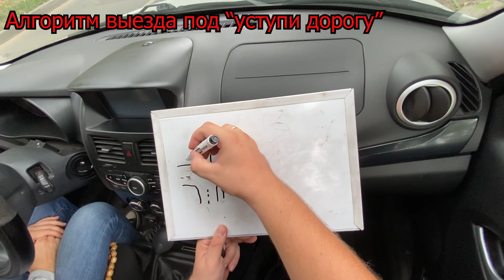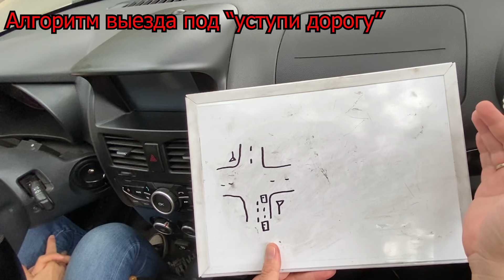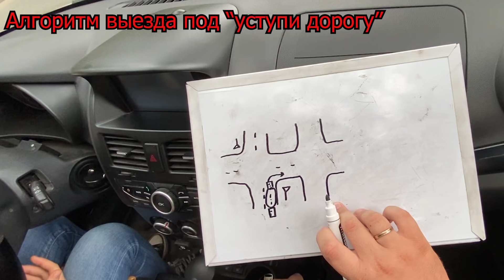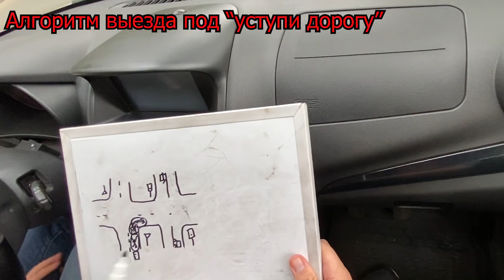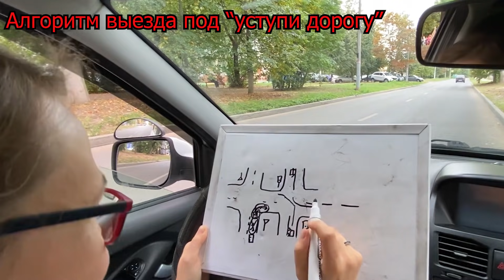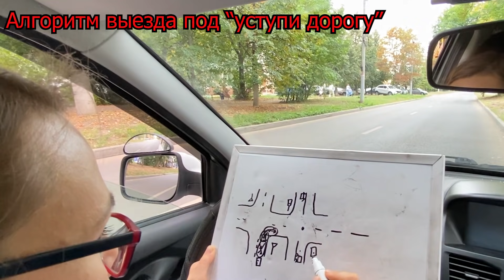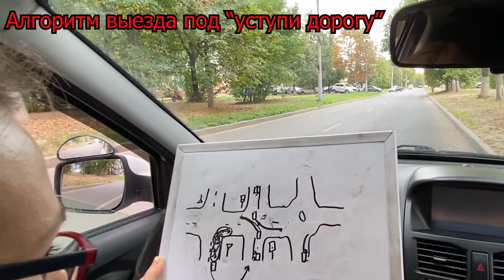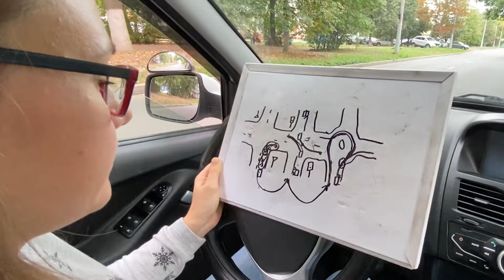РАЗБОР ОШИБОК УПРАВЛЕНИЯ АВТОМОБИЛЕМ. Алгоритм выезда под "УСТУПИ ДОРОГУ".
Запись на занятия  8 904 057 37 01 Нижний Новгород.

Сбербанк: 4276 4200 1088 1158
ЮMoney: 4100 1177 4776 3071